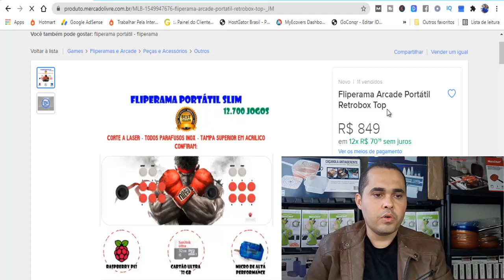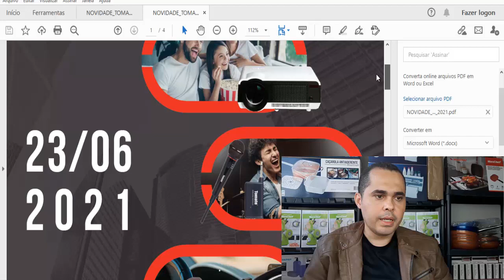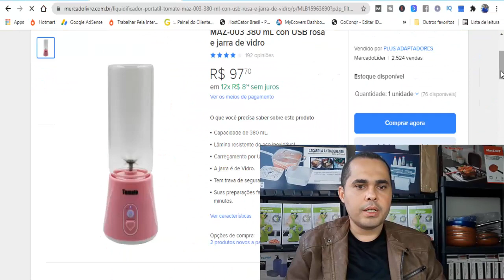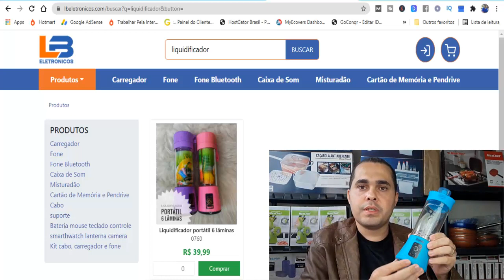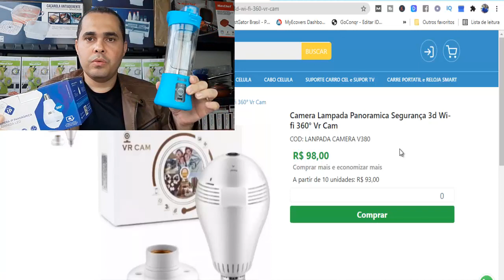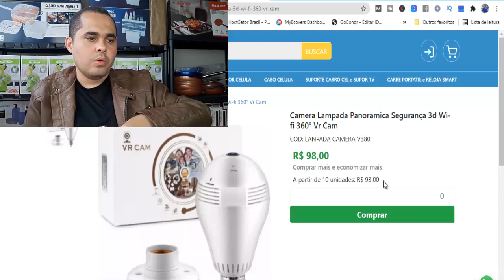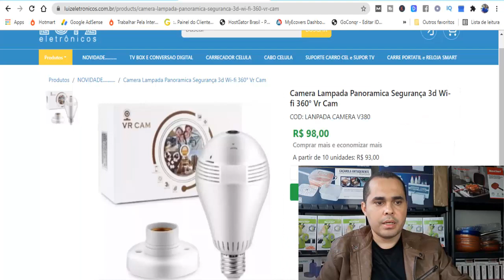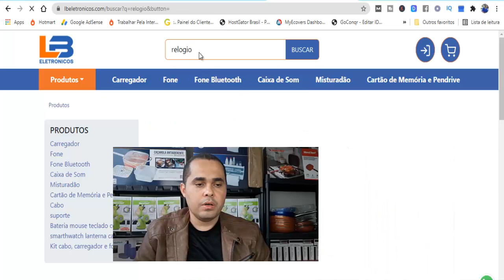Fornecedores BRASILEIROS! Pague R$52,00 e venda por até R$97,70 no Mercado Livre! FORNECEDOR SECRETO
Neste vídeo de hoje eu chutei o balde e mostrei 3 fornecedores brasileiros para revenda, seja para você que já tem cacique ou para você que ainda é pessoa física e não tem muito dinheiro para investir em produtos para revender no Mercado Livre, Shopee, Loja virtual e etc.

Bons fornecedores é importante para vender no Mercado Livre, porém antes disso é precisa saber vender pela internet, entender de copy, SEO, estratégias de vendas, atendimento ao cliente, imagens e muito mais.

Se você acha que apenas fornecedores bastam , você está muito enganado, aqui no canal eu tenho uma playlist completa sobre Mercado Livre veja

E se você deseja aprender muito mais comigo, um passo a passo desde o básico, seja membro no nosso portal CLUBE SUA META, acesse

Neste vídeo de hoje eu citei alguns fornecedores, que foram estes:
TOMATE - NOTA: ELES NÃO COLOCAM PREÇO NO SITE, PRECISA ENTRAR EM CONTATO E PEDIR O CATÁLOGO